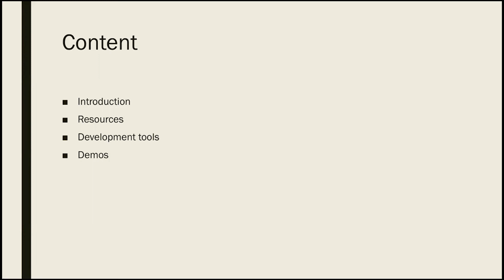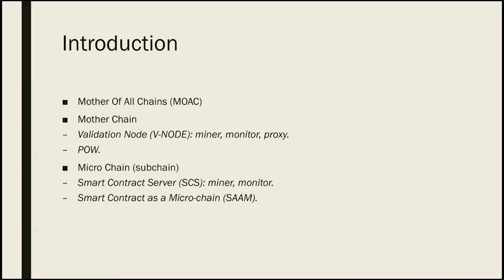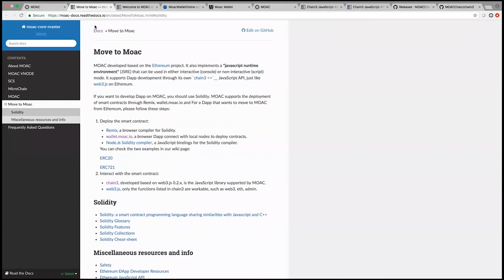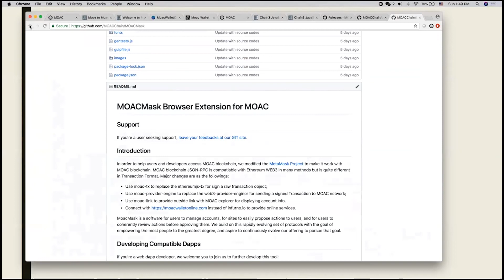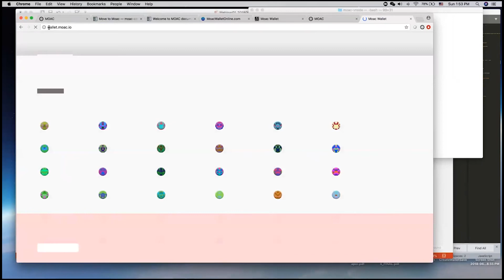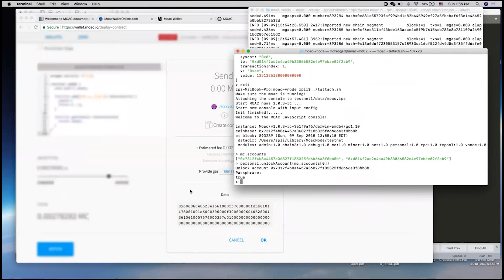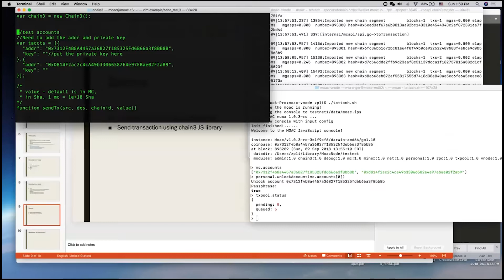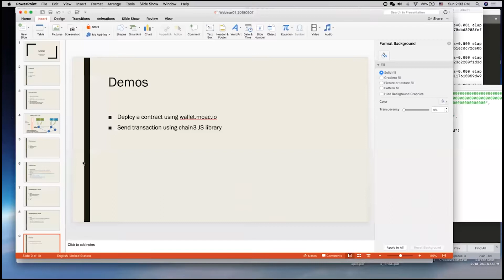9月8日 线上开发者讲座 - 开发者工具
此视频由来自硅谷的 VP 工程师-李正鹏讲解墨客目前使用的开发者工具, 内容包含Github contents, wallet.moac.io, moacwalletonline, MoacMask, Chain3等.